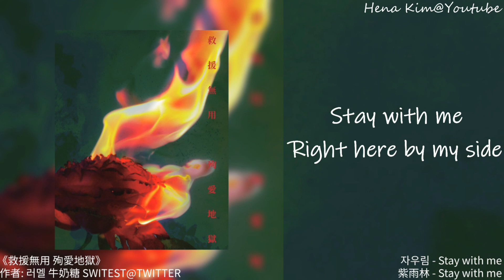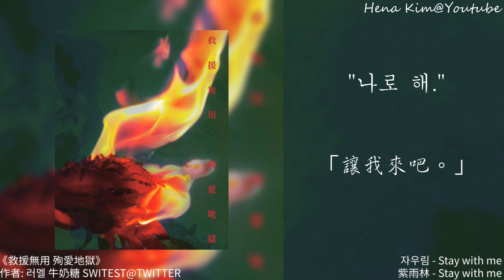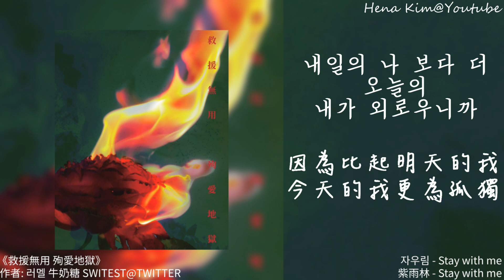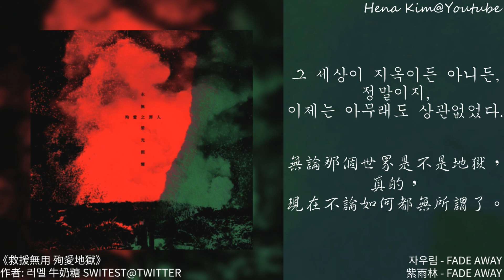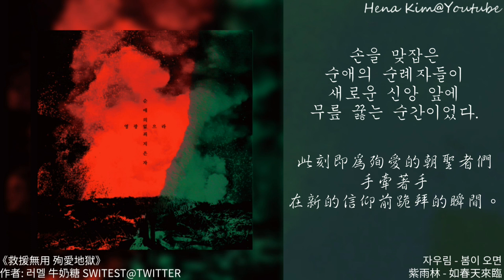《救援無用 殉愛地獄》歌單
跟作者牛奶糖老師合作下完成翻譯跟字幕的歌單影片
中間也放了一些台詞 大家可以注意看看

本影片因音樂版權問題不會有任何收益 道德魔人可以退散了

0:00 Stay With Me
3:18 永遠地 永遠地 영원히 영원히
7:25 Fade Away
11:42 如春天來臨 봄이 오면 (Guitar version) 這首是主唱金倫我以個人名義發表的 在本片中屬於《救援》外傳的插曲

這邊是Youtube，請大家注意發言～希望你們喜歡～